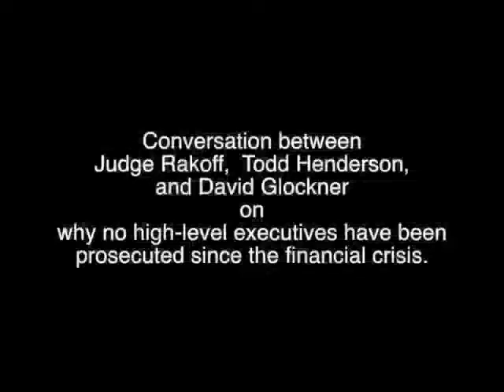Discussion with Judge Rakoff: Building a Compliance Culture in Today’s Financial Institutions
Discussion following the plenary address by the Honorable Jed S. Rakoff, U.S. District Court, Southern District of New York, at the March 3, 2017, conference "Building a Compliance Culture in Today’s Financial Institutions: Recent Issues and Developments" at Chicago-Kent College of Law, sponsored by Chicago-Kent’s Institute for Compliance in Financial Markets with support from the Clearing Corporation Charitable Foundation.